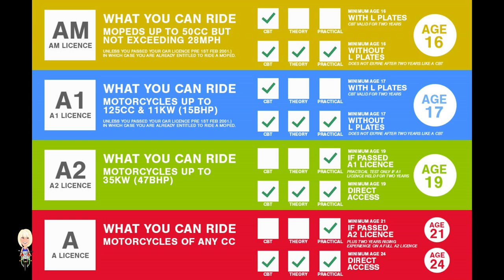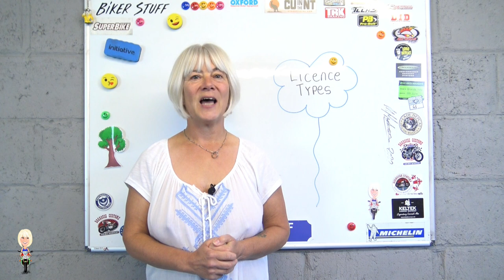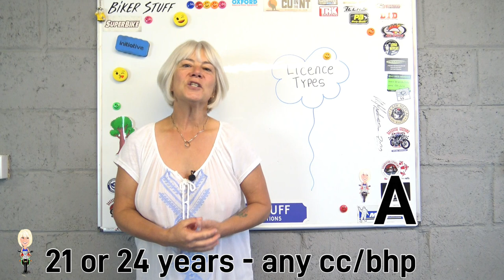What UK motorbike licences can you get, and how to get them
Let us take a look at what motorcycle licences there are in the UK and how you go about getting yours.